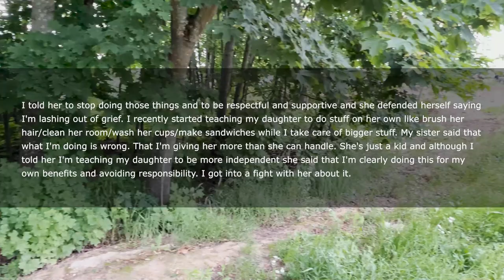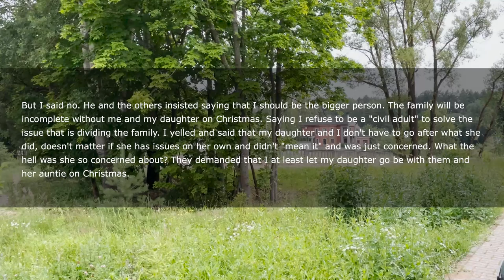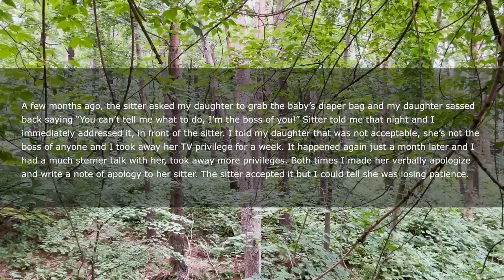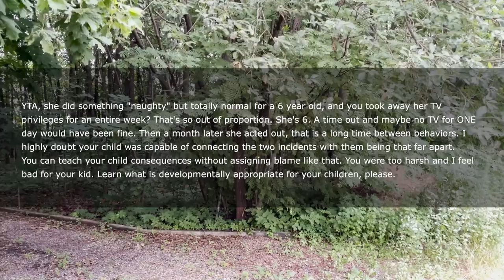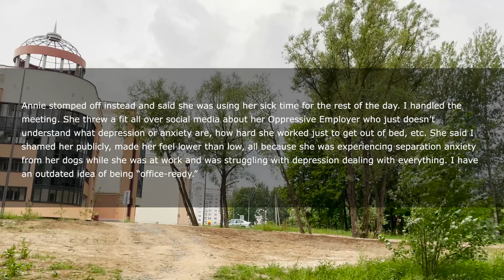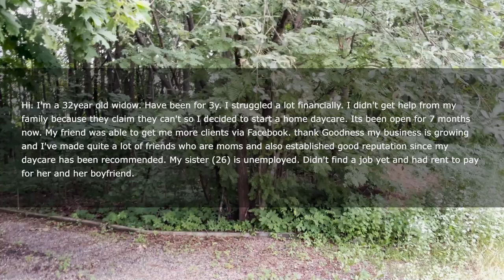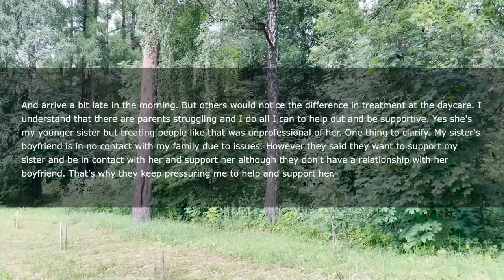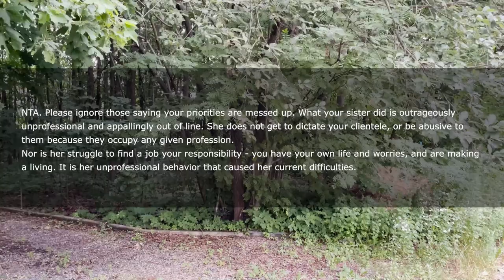I Became A Single Dad Due To A Loss Of My Wife So I'm Broken But Trying My Best For My Baby...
I M37 lost my wife of 10 years and it was so devastating for me and my daughter. It's unfortunate but life goes on no matter what happens
My family knows how much I struggle as a single dad and my sister doesn't really get it. She had issues with my late wife in the past but now started "helping" with my daughter. She re-decorated my daughter's room without my consent, she'd insist I let my daughter go spend days at her house but my daughter is comfortable at her home.